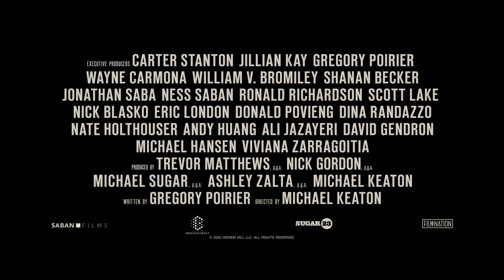KNOX GOES AWAY Trailer (2024) Michael Keaton, Al Pacino